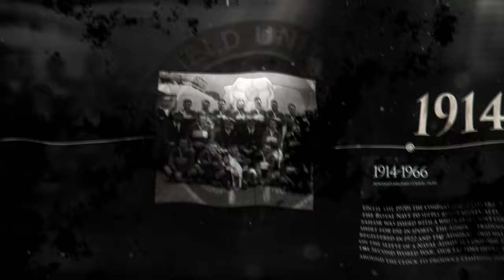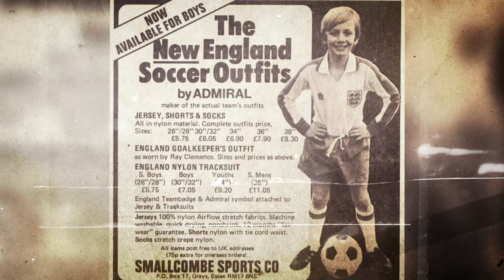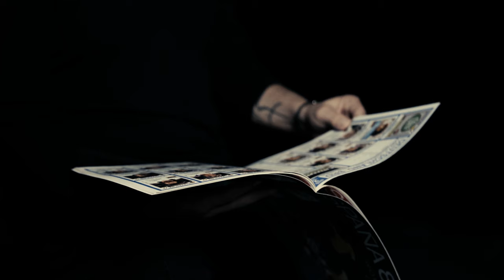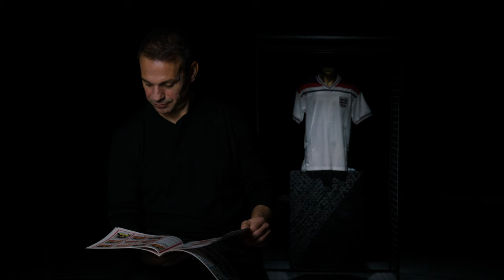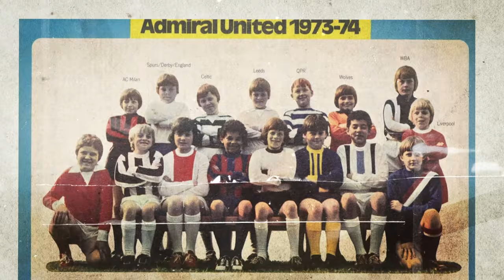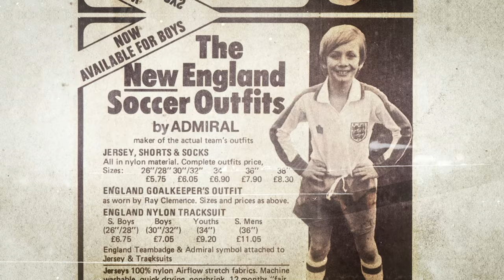The Admiral Football Heritage | Part 2